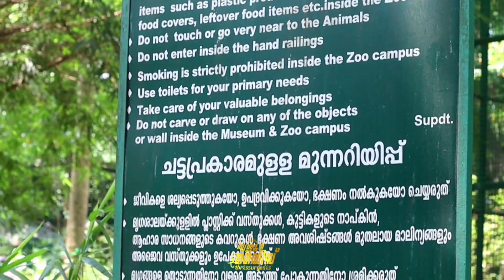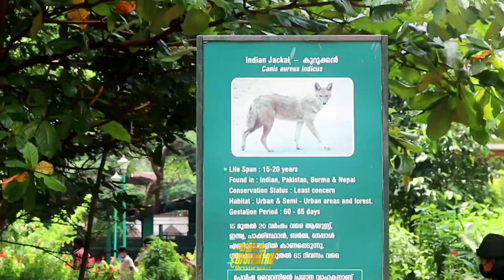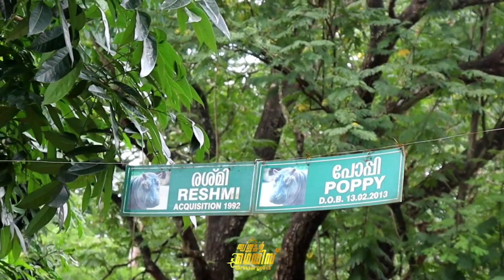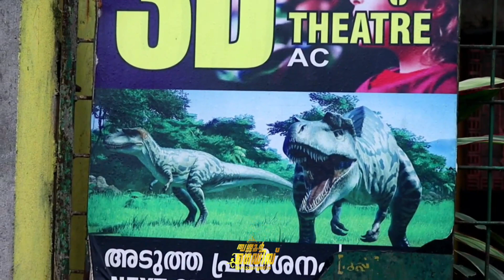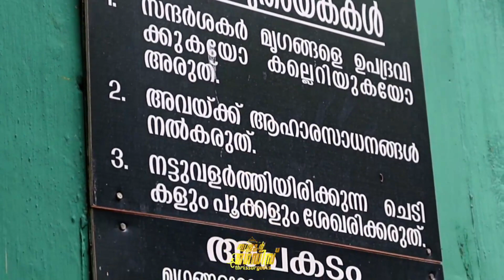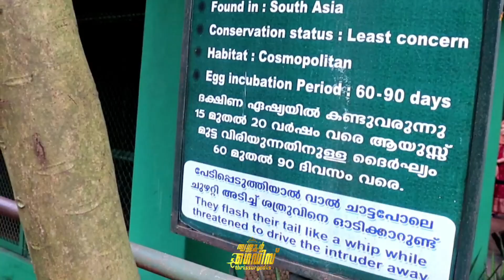Thrissur Zoo - The 2nd Oldest Zoo in Kerala | കാഴ്ചകളും, വിശേഷങ്ങളും 🥰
Thrissur Zoo or State Museum & Zoo, Thrissur (formerly the Trichur Zoo) is a 13.5-acre (5.5 ha) zoo that opened in 1885 in a small area called Chembukkavu, in the heart of Thrissur City, Kerala, India. It is one of the oldest zoos in the country, and is home to a wide variety of animals, reptiles, and birds. The zoo compound includes a natural history museum and an art museum that showcase the social and cultural heritage of the region. The Thrissur Zoo is 2 kilometres (1.2 mi) from the Thrissur City center and is open from 10:00 AM till 5:15 PM, except on Mondays. Being one of the two Zoological Parks in the state of Kerala, it sees many visitors on a regular basis. Still and video cameras are allowed in the park for a small fee.